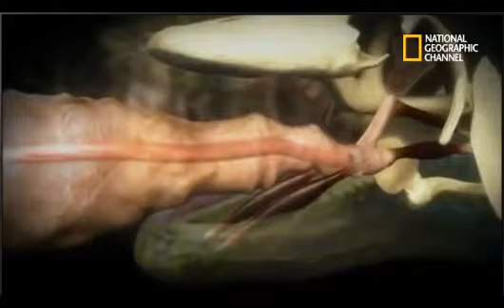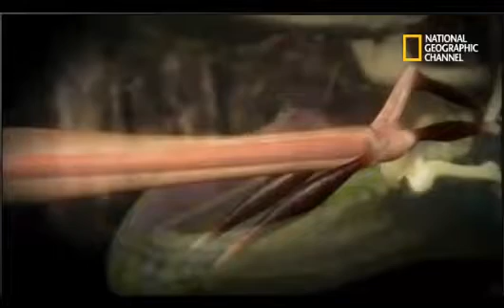MADAGASCAR BOSQUES Y ANIMALES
Madagascar es pais insular situado en el Océano Índico. Frente la costa sureste del continente Africano.Con hermosos bosques y animales.